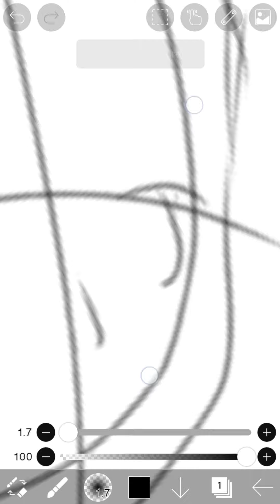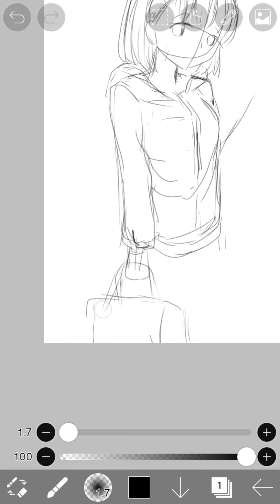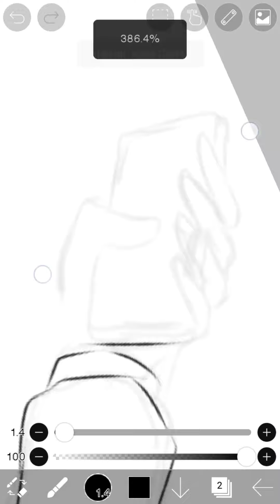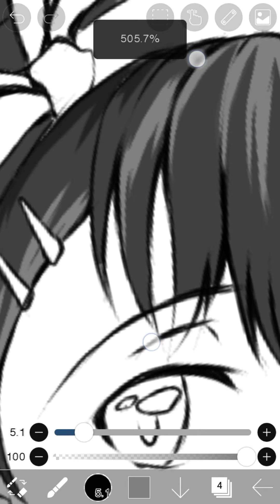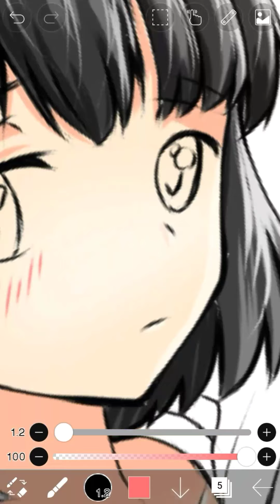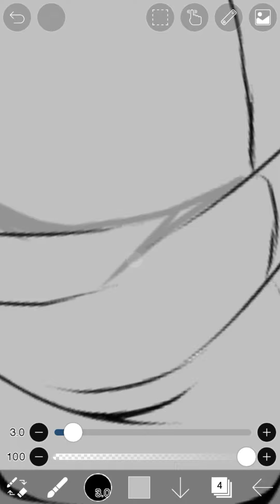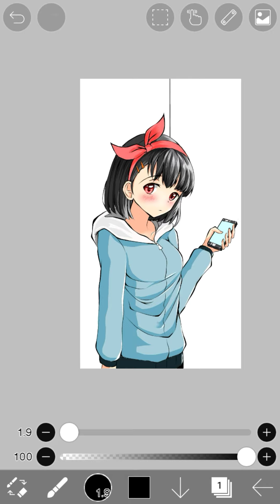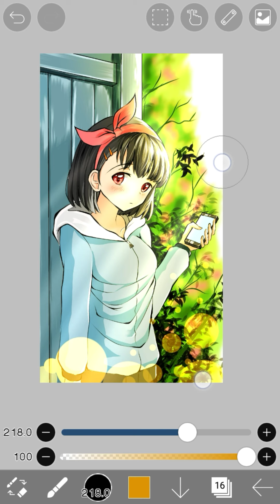" Afternoon "Digital speed painting anime [ ibis paint x speed psinting ]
video speed painting ini adalah proses speed painting dari tutorial coloring mudah untuk pemula yg dimana videonya bisa kalian di cari playlist yg saya buat

sampai jumpa di video selanjutnya guys dan jangan berhenti menggambar